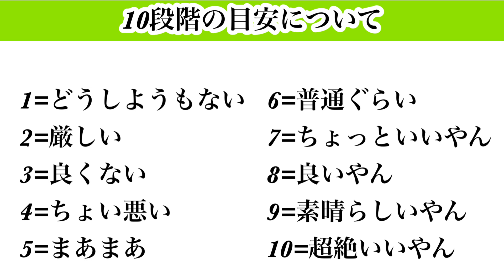【Jクラ】#1603 23シーズンvol.2レギュラー登場！前半シーズンよりも段違いに良いカードが増えた！？まさに限定級も！？G85以上全選手徹底解説します！鹿島編#jリーグクラブチャンピオンシップ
Jクラ2023vol.2レギュラー全クラブG85以上評価再生リスト

【目次】

0:00 スタート
1:03 評価基準
2:05 鈴木　優磨選手
6:29 ディエゴ　ピトゥカ選手
10:13 植田　直通選手
13:32 樋口　雄太選手
16:53 関川　郁万選手
21:58 佐野　海舟選手
26:26 早川　友基選手